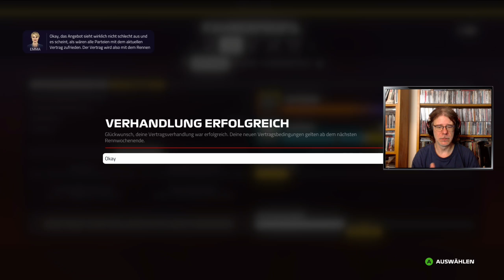F1 2019 #142: Österreich, und es läuft [Karriere][Gameplay][German][Deutsch]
Heisi als neues Formel 2-Talent, und das endlich mit Lenkrad. :) Schaffen wir den Sprung in die Formal 1?